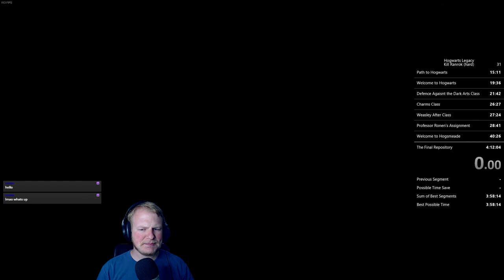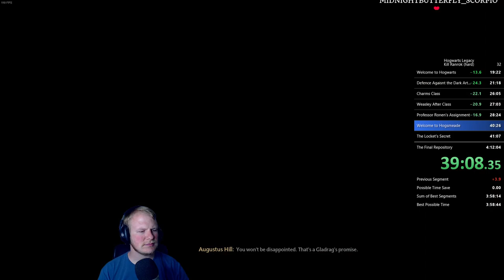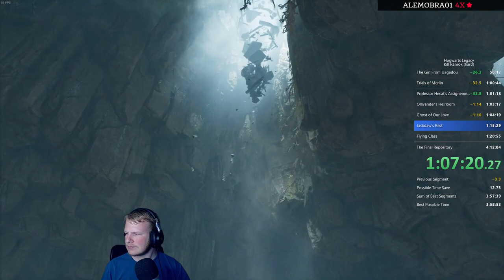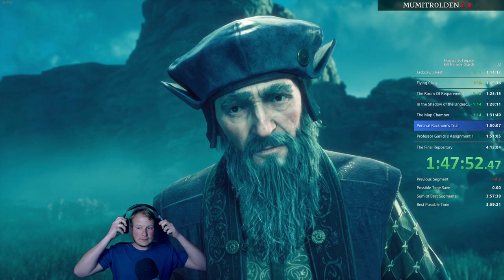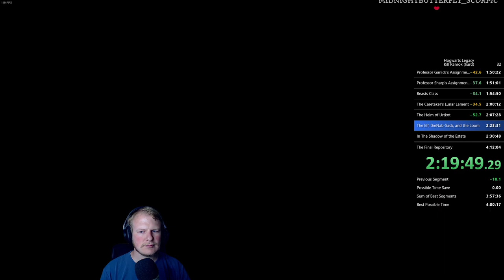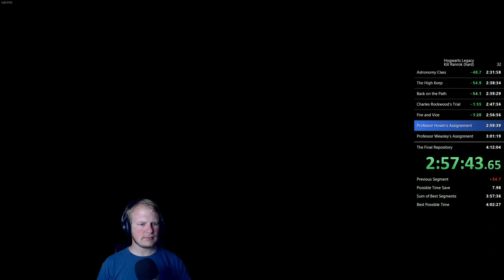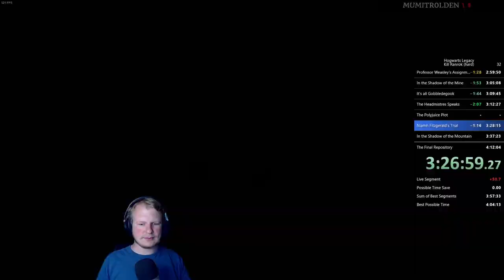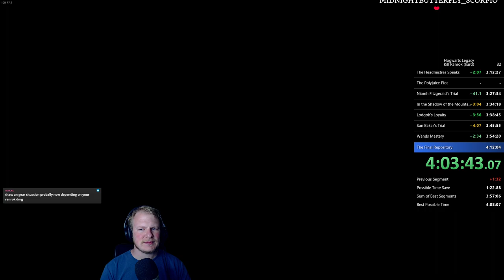Hogwarts Legacy speedrun - Kill Ranrok (hard) in 4:07:13 (Old WR)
RTA: 4.22.35
Still not the greatest end game, but recky is recky :) Gonna work towards sub 4